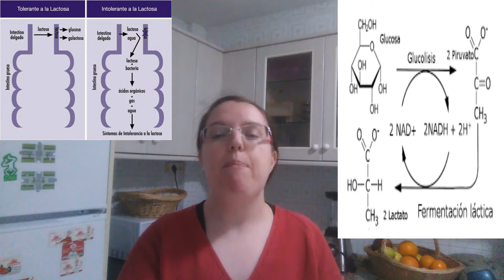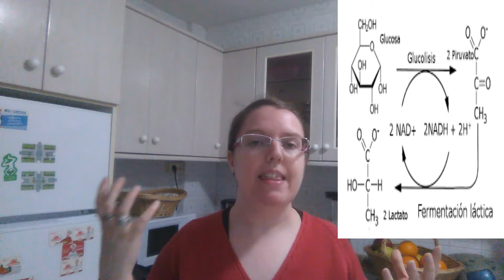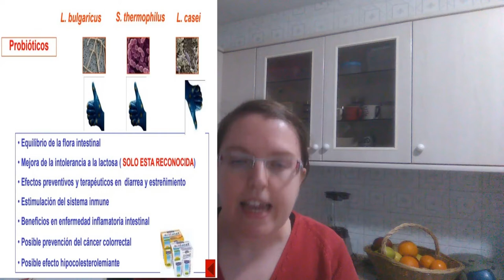Receita #12: Saca a iogurteira para o persoal, que imos facer iougurte.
Volvemos ás receitas tradicionais da canle e hoxe poñemos en valor, ese aparato que seguro que en moitas casas está esquecido, abandoado e cheo de pó, que é a iogurteira. Porque si, antes era un presente ou regalo de casamento para os noivos, noivos que endexamáis o empregarían por pailáns, porque dun só iogurte pódense facer 6-7 tarriños de iogurte, case, case iguais ó orixinal (mellor se se empregan inóculos dos fermentos, pero olla o peto ante todo).

No vídeo podedes ver ademáis de cómo empregar a iogurteira, en que consiste o iogurte, que fermentación se leva a cabo, cómo se orixinou e o máis importante as alegacións ou propiedades nutricionais cos que pode anunciarse este tipo de alimentos según o reglamento 1924/2006.

Por se queredes afondar máis no que se conta neste vídeo, aquí vos deixo outros enlaces de interese:

Sobre os aspectos legais das alegacións e/ou propiedades nutricionais dos iogurtes

E sobre como facer iogurte caseiro e porque os intolerantes á lactosa poden comelo sen problemas:

E creo que nada máis, bueno sí, no vídeo non aparece, pero os tarriños son esterilizados en auga fervendo por unha media hora polo menos e deixados secar para enchelos co iogurte. Seguridade alimentaria ante todo, sempre, amigos!

Grazas por chegar ata aquí! Vémonos no seguinte vídeo!

Deica logo!

Tatiana DC

Pd. Tenche leria, que este xunto co video da intro sexan os vídeos máis curtos da canle.